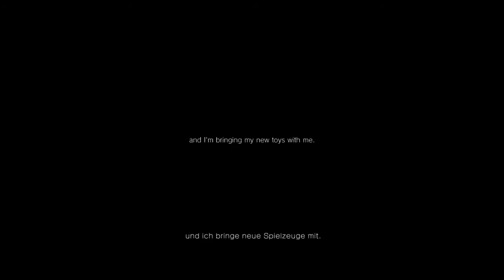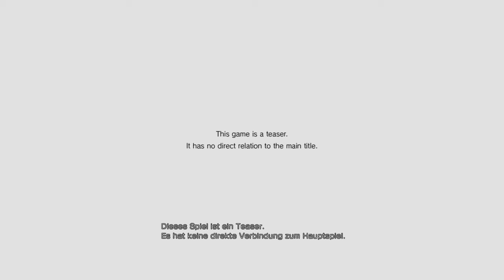P.T. Silent Hills #04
P.T. received critical acclaim for its direction, visuals, story complexity, and its supernatural horror tension build, but was both criticized and acclaimed for the puzzles and solutions.